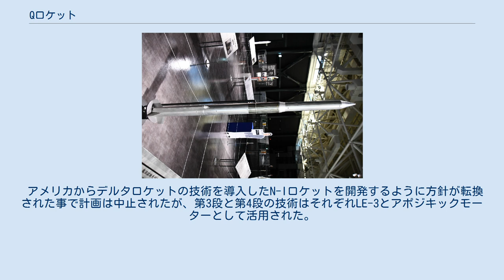Qロケット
Qロケットとは1969年に宇宙開発事業団(NASDA)が計画した衛星打ち上げ用ロケットである。
 Qロケットの風洞試験モデル 日本の宇宙開発史上において自主開発から技術導入への転換期に計画されたロケットで方針転換により、要素技術の開発段階で終わったが、そこで得られた液体推進系や誘導制御に関する知見は後に活用された。
当時から純国産技術での開発を危惧する声は多く、現在では技術導入への"転換"は既定路線だったとする説が濃厚である。
 1964年7月に実用衛星の開発、打ち上げを目的とした科学技術庁研究調整局航空宇宙課宇宙開発室が設立され、これが後の宇宙開発事業団の母体となった。
 当初の計画ではQロケットは誘導制御技術開発が目的の3段目のみ液体式でその他は固体式の試験用ロケットで直径1.4m、高さ25.5m、重量34.1tの全段誘導式の4段ロケットの予定だった。
 1969年10月1日の宇宙開発事業団の発足時に「1972年までに150kgの衛星を高度1,000kmの軌道に乗せるQロケット開発」と「1974年までに100kgの静止衛星を打ち上げるNロケット開発」という2計画が策定された。
 名称の経緯は「Nを目指す途中のロケットはOだとゼロと間違えるしPは変だからQになった」とする説と「Nの次はO(オー)であるがこれは０(ゼロ)とまぎらわしい。次のPはペイロードの意味で使われているというのでその次のQとなった」とする説がある。
 85kgの衛星を高度約1,000kmの円軌道に投入する第1段及び第2段、第4段に固体式で第3段は液体式の計画だった。
 アメリカからデルタロケットの技術を導入したN-Iロケットを開発するように方針が転換された事で計画は中止されたが、第3段と第4段の技術はそれぞれLE-3とアポジキックモーターとして活用された。